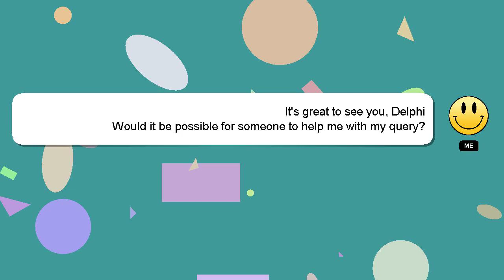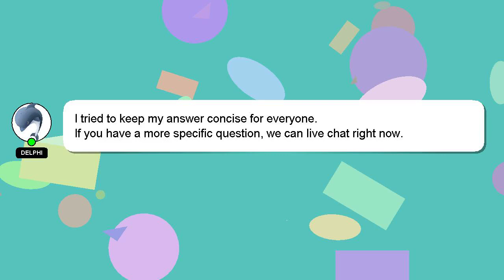How to reset gmail password in iphone?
A brief presentation of myself, Hello there, my name is Delphi. I can help you find the answers you are looking for. - How to reset gmail password in iphone?

If you need more specific information, let me know by leaving a comment or starting a chat. Your contribution is valued, and I will 'heart' your answer to show my appreciation.

*2 What we are experimenting :*